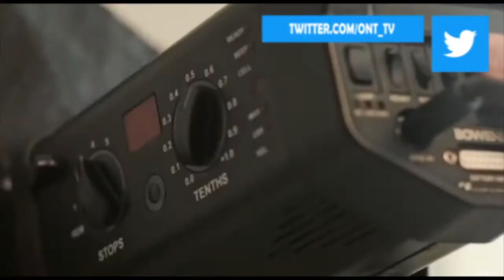В гостях у "Нашего утра" - группа "Божья коровка"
В гостях у "Нашего утра" - "Божья коровка",  да не просто, а 25-летняя! Юбилей отмечает группа, "гранитный камешек" которой помнят все